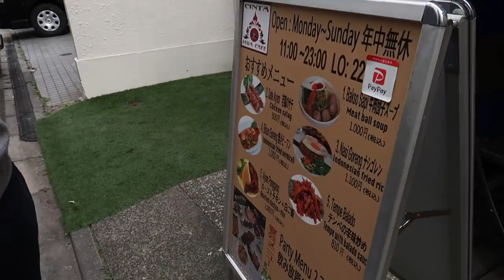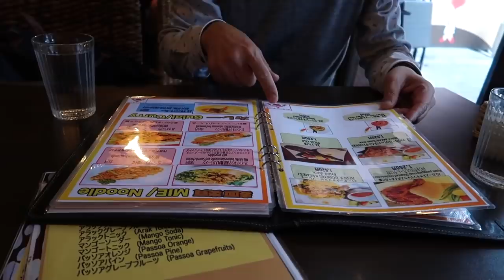MERTUA JEPANG NYOBA MAKAN SAMBEL SAMPE KEPEDESAN NANGIS PENGEN TEL4NJ4NG